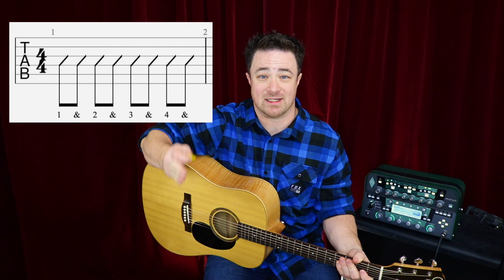How To Make Your Strum Patterns INSTANTLY Sound Better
How to make your strum patterns sound better is more about being creative with how you play rhythms than it is about learning different rhythms to strum. Hey guys, Brad Litton from SimpleGuitar.com here with another guitar lesson for beginners. Today I'm going to show you a couple of guitar strumming tips that you can use with any strum pattern that you already know to make them sound more interesting & different.

"I need to learn more strum patterns" is a common thing I hear as a guitar teacher. Or "I'm playing the same strum pattern all the time" but really what needs to happen is you need to change up HOW you're playing the strum patterns you know. It doesn't matter if you're playing acoustic guitar or electric guitar, too. If you're trying to learn how to strum different patterns on guitar, it's not just about the rhythm that you play, it's about HOW you play that rhythm. Which strums are you playing louder? Which strums are you playing quieter? Are you playing every string the entire time? Considering these things from today's guitar tutorial will enhance your guitar strumming techniques & make you sound awesome.

Chapters:
0:00 - Intro
1:07 - The Real Purpose of Learning Strum Patterns
2:11 - Tip #1 - Spice things up with ACCENTS
3:23 - The control strum pattern - no accents
4:59 - Accenting beats 2 & 4
6:18 - Accenting beat 3
8:07 - Accenting beat 2 & the "and of 4"
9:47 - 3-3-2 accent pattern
11:11 - The flip side of accenting
11:32 - Play fewer strings in your chords to make accents jump out
12:39 - Example accenting beats 2 & 4 with fewer strings played
13:02 - Example accenting beat 3 with fewer strings played
14:43 - Go try out your own strum patterns with accents

Get your FREE guide (worth $17) on The Top 10 Things to Learn on Guitar First so you can start impressing your friends and family tonight with your guitar skills by going